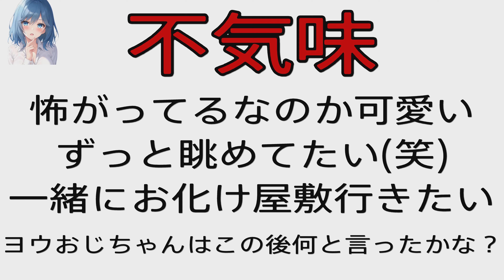【かわいい】不気味な雰囲気に怖がる三月なのか【崩壊スターレイル】Honkai Star Rail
恐がってるけど実はホラー映画すきなんじゃないか説
この動画のゲームもぜひプレイしてみてね！

[Cute] Is March scared by the eerie atmosphere?